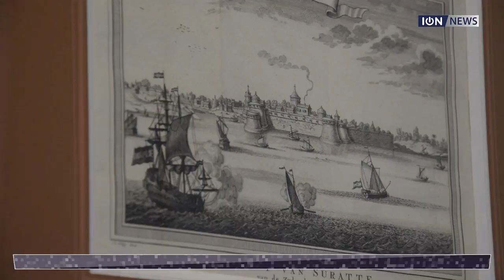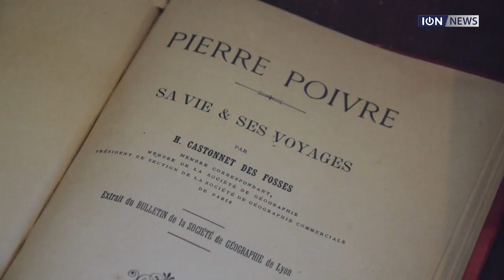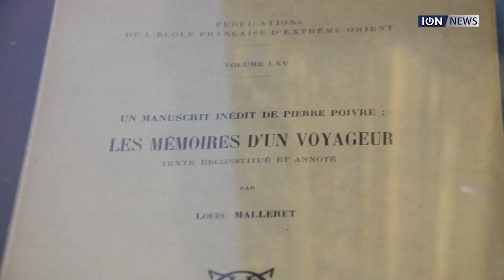Il y a trois siècles, Pierre Poivre militait déjà en faveur de l’écologie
Le botaniste Pierre Poivre a fait sa renommée pour son engagement dans l’aventure des épices ainsi que dans la création du Jardin botanique de Pamplemousses. Cependant, l’intendant du roi à l’époque de l’Isle de France a également été un pionnier de la protection de l’environnement.

Pour le tricentenaire de sa naissance ce vendredi 23 août, la Société royale des arts et des sciences de Maurice (SRAS) compte bien mettre en lumière qu’il ait fait le lien de cause à effet entre l’activité humaine et la réduction de pluviosité. C’est que souligne en tout cas son président, Pierre de Boucherville de Baissac.

Il a déjà consacré un ouvrage au botaniste intitulé «L’impératif écologique de Pierre Poivre». Il explique que celui-ci a rédigé Le Règlement Economique en 1769, ce qui est considéré comme la première loi écologique du monde. Cette loi obligeait les propriétaires de terrains à conserver 25% de leurs terres boisées, particulièrement ceux situés en montagnes et en bord de rivières.

Une telle loi visait à freiner la réduction des pluies et à limiter l’érosion des sols. Certaines mesures de cette loi sont toujours présentes dans la Forests and Reserves Act (1983), explique Pierre de Boucherville de Baissac.

Dans son discours aux habitants de l’île lors de son arrivée à l’Isle de France en 1767, Pierre Poivre avait dit ceci : «La nature a tout fait pour l’Isle de France : les hommes y ont tout détruit». Un an plus tard, il introduisait le martin à Maurice, afin de contrôler la population de la sauterelle qui dévastait les champs agricoles.

Ce fut là la première tentative de contrôle de population biologique, estime Emmanuel Richon, conservateur du Blue Penny Museum. Quelques années plus tard, Pierre Poivre réglementa également la chasse et la pêche afin de protéger les espèces animales et marines.

Pour Pierre de Boucherville de Baissac, les réalisations de Pierre Poivre dans le commerce des épices restent pour la postérité. Cependant, les recherches et les conclusions de l’intendant de l’Isle de France relèvent davantage de l’actualité. Il estime que Pierre Poivre est le premier à avoir constaté le changement climatique que l’activité humaine pouvait engendrer.

Pour célébrer la mémoire de Pierre Poivre, la SRAS, en collaboration avec le Jardin Botanique de Pamplemousses et le Blue Penny Museum lui consacrent une série d'événements. Le Blue Penny Museum organisera une exposition du 29 août jusqu’à la fin du mois octobre.